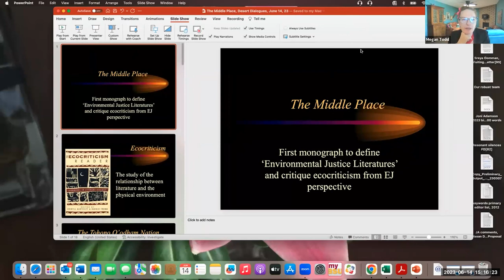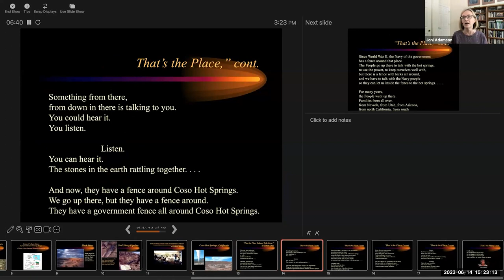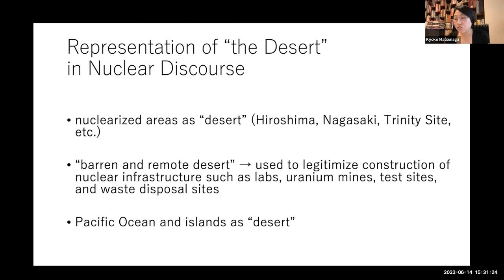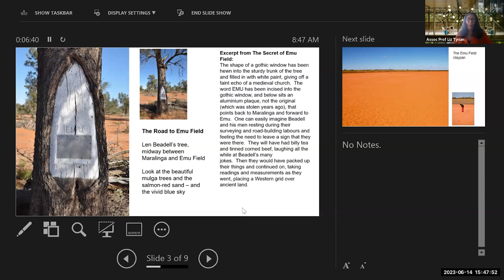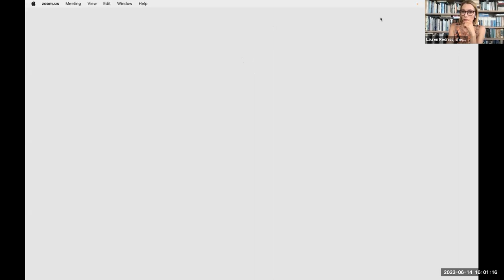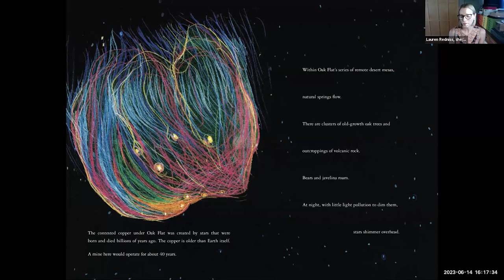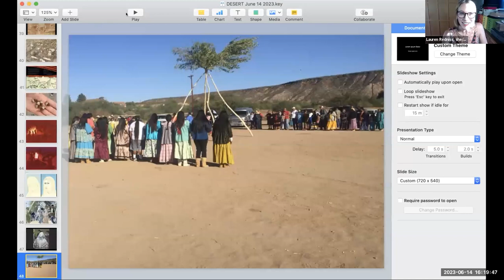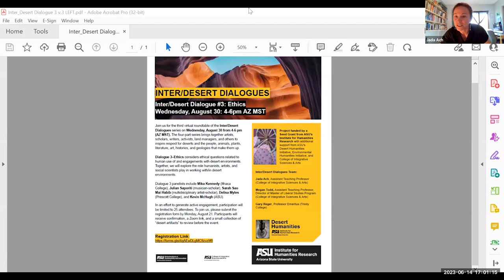Inter Desert Dialogue 2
00:00 Land Acknowledgement and Introduction
11:25 Joni Adamson Presentation
22:30 Kyoko Matsunaga Presentation
33:00 Elizabeth Tynan Presentation
50:14 Lauren Redniss Presentation
1:15:52 Panelist Discussion
1:34:50 Question and Answer